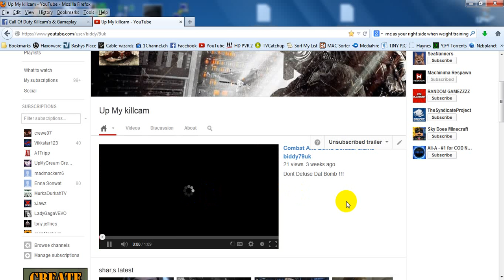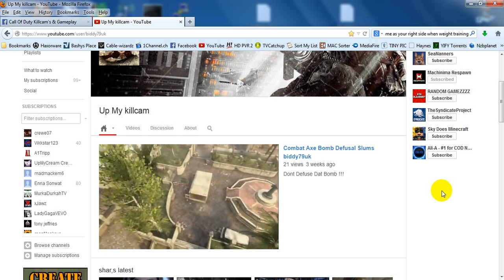How To Change Featured Video On Your Youtube Channel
I have seen many people asking how to change there featured video,
The video that shows on there main channel page when they open up there channel,
Well heres a quick tutorial on how to do that.